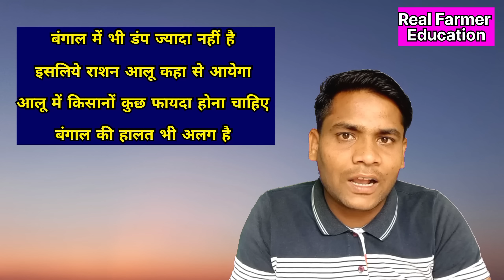बंगाल से आयी अच्छी जानकारी || आज भी आलू में तेजी || real farmer education